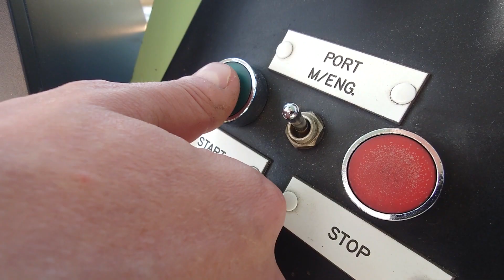Tugs "ERLEND" and "YEOMAN" work with conteinership "CMA CGM LOUGA".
Tugboats ERLEND & YEOMAN work with conteinership.